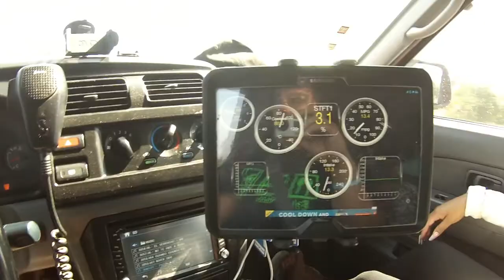CANADA 2019 NIAGARA FALLS